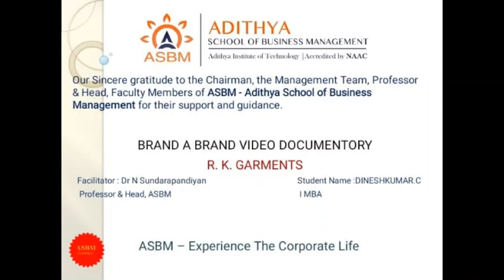ASBM MBA - Retail Week '22 - Retailer's Story - Ukkirapandi I MBA